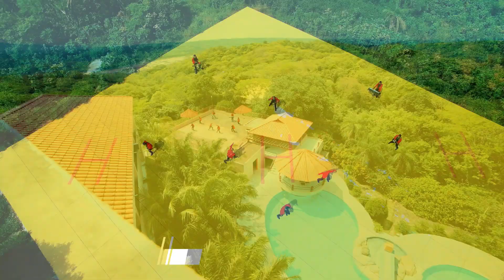Grupo Elaster │Doble vida│ Primicia 2022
FIESTA POPULAR BOLIVIA  - Audio-Video

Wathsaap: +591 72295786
Cochabamba - Bolivia